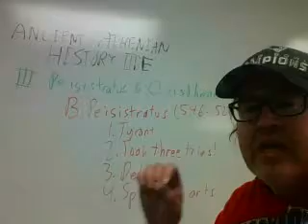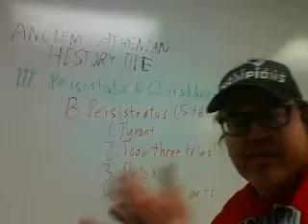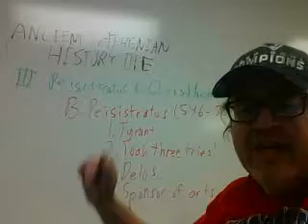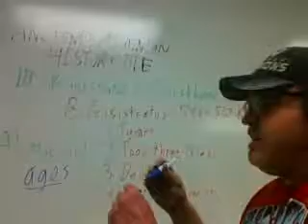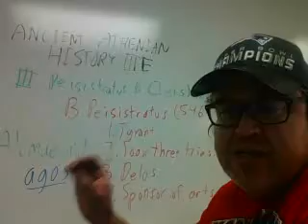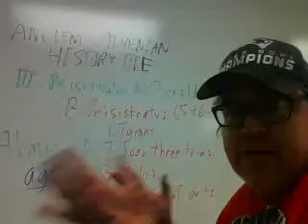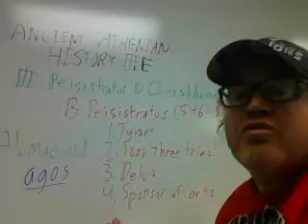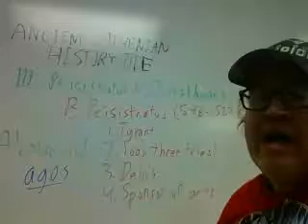CLA397 Athenian History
URI CLA397 Online
Athenian History, Tyranny of Peisistratus